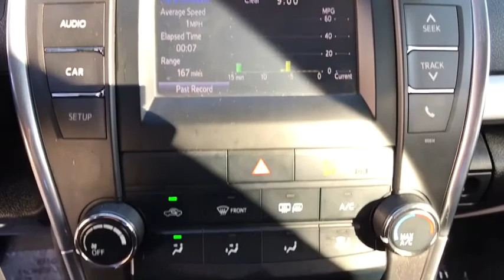2017 Toyota Camry Pasadena, Arcadia, Monrovia, Los Angeles, Alhambra, CA TP9116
MIDNIGHT BLACK Used 2017 Toyota Camry available in Pasadena, California at Toyota Pasadena. Servicing the Arcadia, Monrovia, Los Angeles, Alhambra, CA area.

Toyota Pasadena
3600 E. Foothill Boulevard

IIHS Top Safety Pick+. Only 34,099 Miles! Scores 33 Highway MPG and 24 City MPG! Dealer Certified Pre-Owned. This Toyota Camry boasts a Regular Unleaded I-4 2.5 L/152 engine powering this Automatic transmission. Window Grid Antenna, Wheels: 7.0J x 17 Alloy -inc: graphite finish, Variable Intermittent Wipers.* This Toyota Camry Features the Following Options *Valet Function, Trunk Rear Cargo Access, Trip Computer, Transmission: 6-Speed Automatic -inc: paddle shifters, Transmission w/Sequential Shift Control w/Steering Wheel Controls, Tires: P215/55R17 AS, Tire Specific Low Tire Pressure Warning, Strut Rear Suspension w/Coil Springs, Strut Front Suspension w/Coil Springs, Steel Spare Wheel.* This Toyota Camry is a Superstar! *IIHS Top Safety Pick+, KBB.com 10 Best Sedans Under $25,000, KBB.com 10 Most Comfortable Cars Under $30,000, KBB.com 10 Most Awarded Brands, KBB.com Best Resale Value Awards.* Stop By Today *A short visit to Toyota Pasadena located at 3600 E. Foothill Blvd, Pasadena, CA 91107 can get you a trustworthy Camry today!